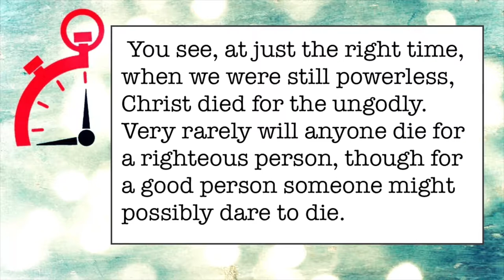094 God Loves You - Minute Ministry